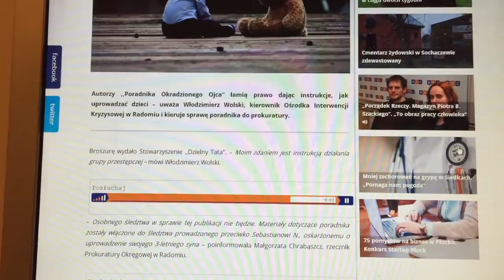Wolski zorganizowana grupa Radom